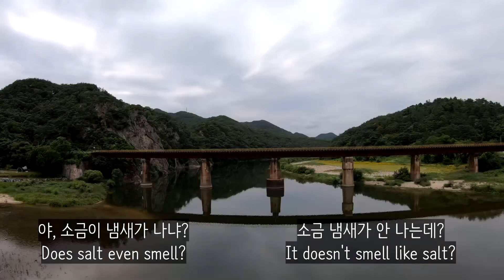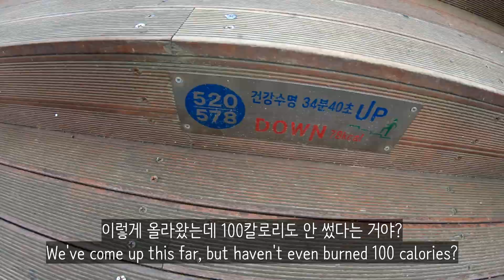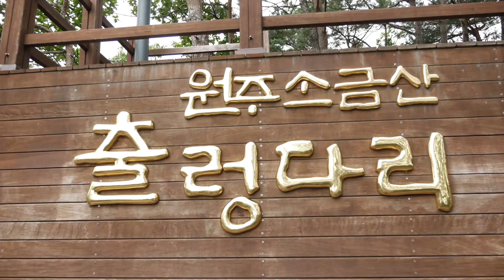GIANT Suspension Bridge (소금산 출렁다리) | Wonju Tour Part 3/3 (원주)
Special thanks to my friend 의주 for showing me around her city. This is the third and final part of our day, where we went climbing up So-geum Mountain (소금산) to the giant suspension bridge (소금산 출렁다리). Since this such a long suspension bridge, it was also quite wobbly. Also to get to the bridge, you have to go up a lot of steps, and pay a small entrance fee (1,000 Won).